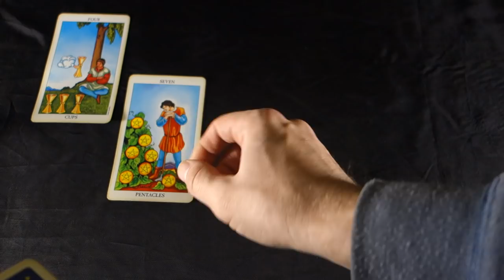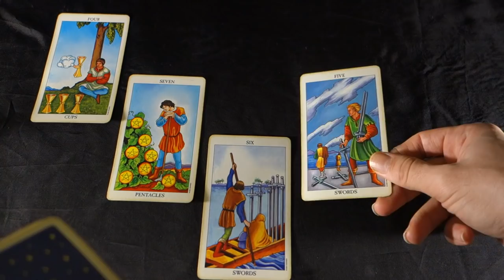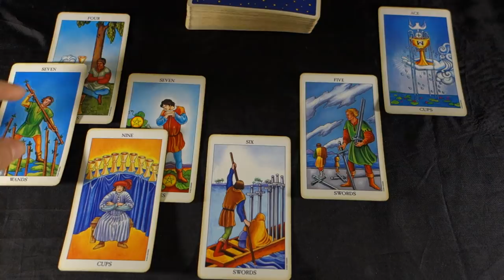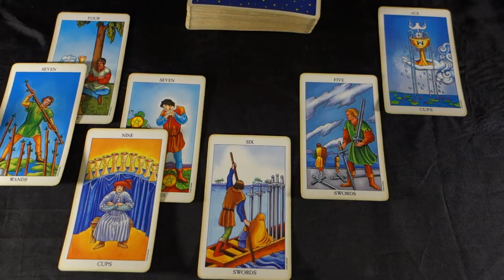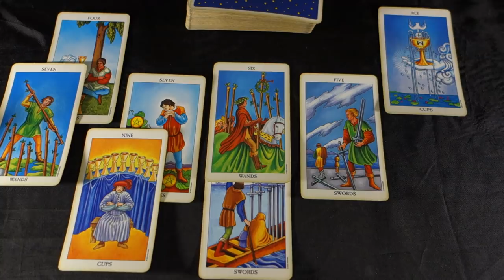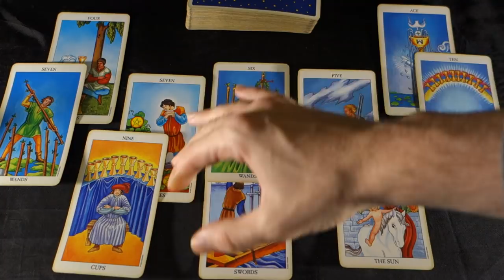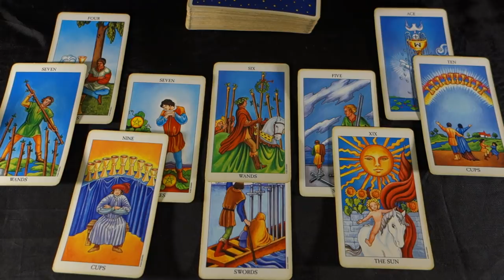SAGITTARIUS FEBRUARY 2019! PROPOSALS AND DECISIONS! Sagittarius February 2019 Tarot Reading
SAGITTARIUS FEBRUARY 2019! PROPOSALS AND DECISIONS! Sagittarius February 2019 Tarot Reading For more about me, my services and specials check out my